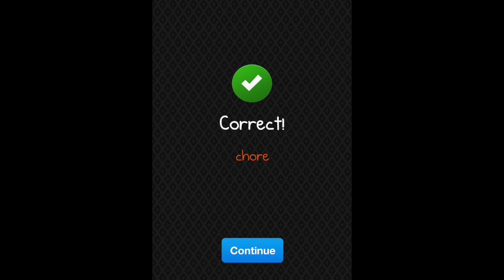Picture IQ Level 160 Answer Walkthrough